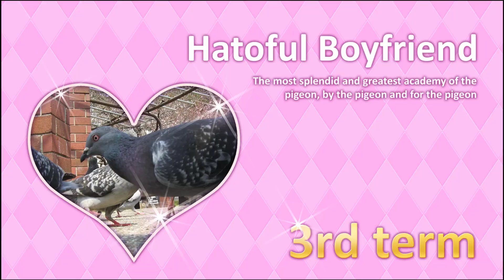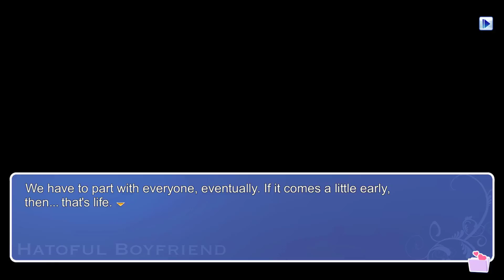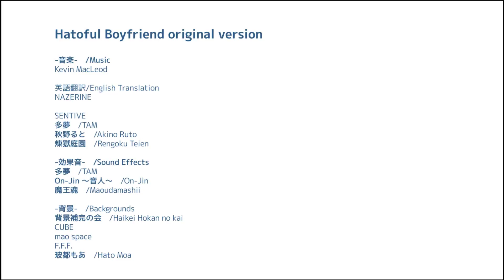While it Lasts-Hatoful Boyfriend ep 7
Such a deep ending...not bad at all...